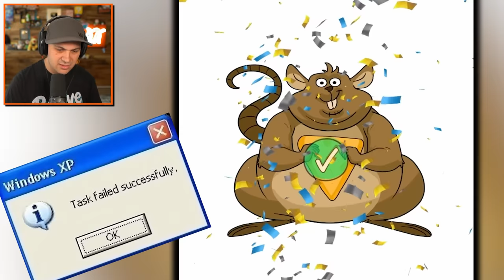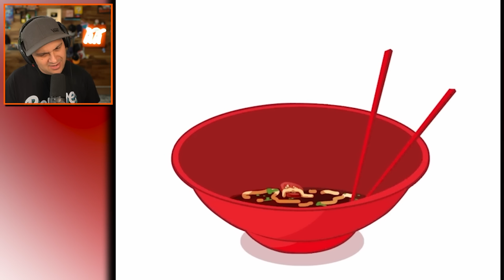DRAWING to DESTROY LIVES! | Draw One Part